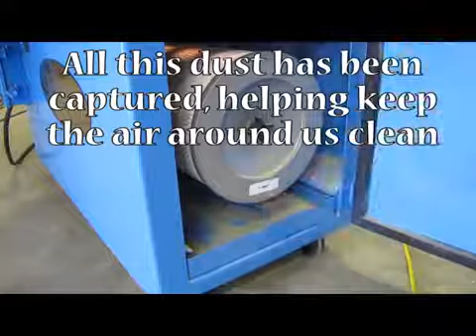Denray Machine 3648SD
This model is perfect for small shops, accommodating situations where sitting is preferred. Complete with Denray "Jet Pulse" push-button cleaning, the 3648SD comes with 80/20 cartridge filter that cleans at 99.95% capture rate at 0.5 micron efficiency. This model comes standard with casters, rubber coated top, and three sided 20" safety shield.

                 HEIGHT    34"
                 MOTOR    1.5 HP, 1 PH or 3 PH
              VOLTAGE   115 & 220, 1 PH or 230, 460 & 575, 3 PH
                       CFM    2400
      SOUND LEVEL    65 Decibels